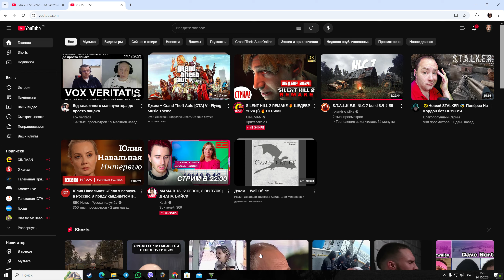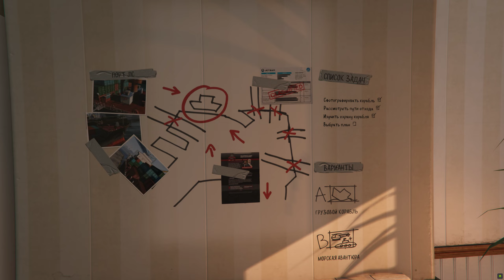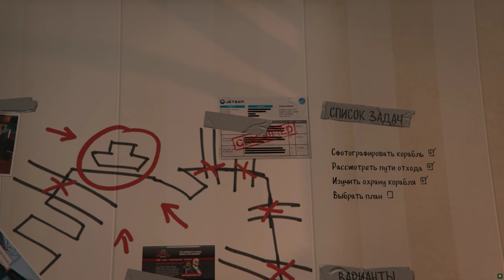Grand Theft Auto V - Убийство - Отель, 4 трупа за 8 минут, Папарацци, Разведка в грузовом порту {20}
Лестер просит Франклина убить Бретта Лаури, генерального директора Bilkinton Research, чтобы он смог манипулировать фондовым рынком.
Тревор, Уэйд и Флойд разведывают порт Лос-Сантоса в рамках подготовки к запланированному ограблению Merryweather Security.